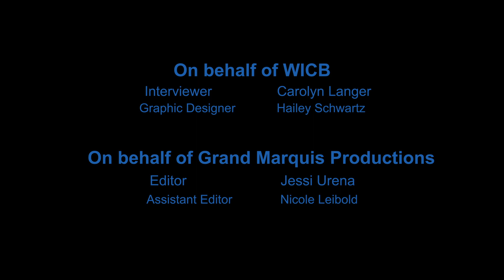Speaking Up Episode Six — Billy Dean Thomas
In the sixth episode of Speaking Up, Billy Dean Thomas, the Harlem-born-Boston-residing hip hop artist discusses the alignment between hip-hop and social commentary. Billy dives into how they use their music and lyrics to connect the past and future to create a better atmosphere for people in their life and beyond. Shout out their most recent album, 'For Better or Worse', released in 2020 that is eluded to throughout the conversation.

Edited by Grand Marquis Productions

Speaking Up is an interview series, highlighting emerging BIPOC artists and their activism and advocacy. New episodes debut monthly.

For more updates on WICB Weekend Rhythms, follow @WICBRhythms on Twitter and @RhythmsonWICB on Facebook.